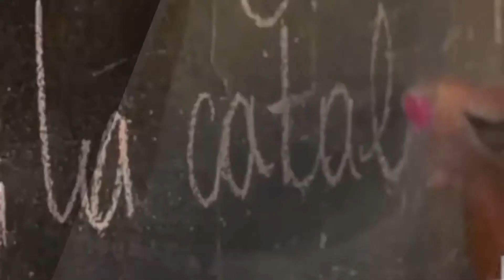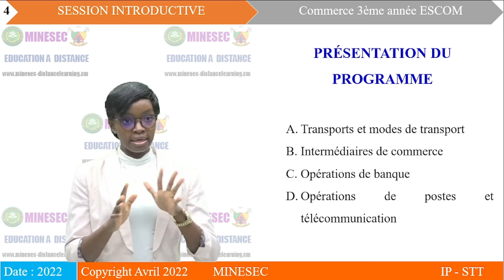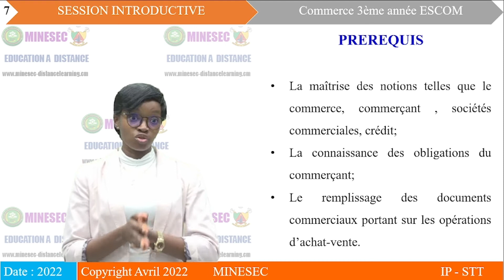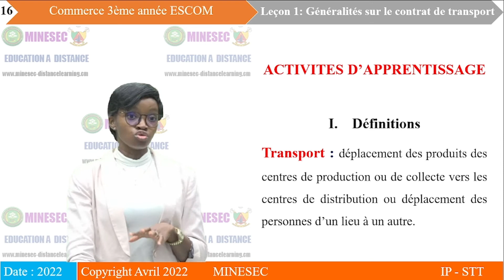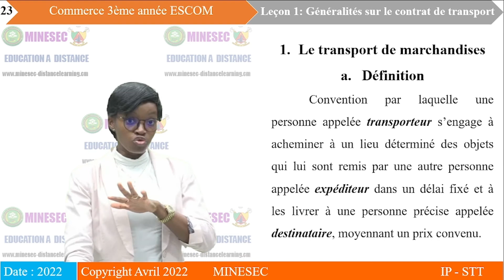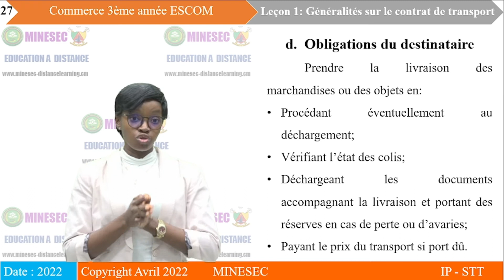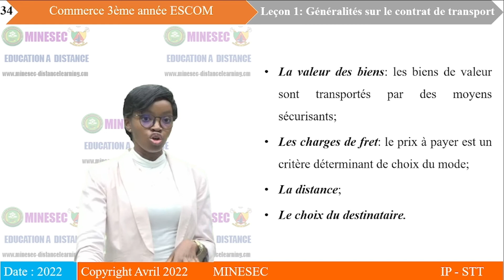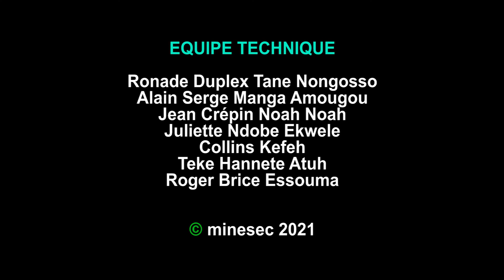IP-STT COMMERCE 3EME ANNEE ESCOM Leçon 1 Généralités sur le contrat de transport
COMMERCE 3EME ANNEE ESCOM Leçon 1 Généralités sur le contrat de transport